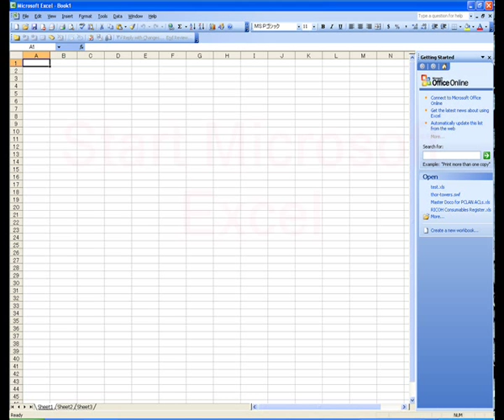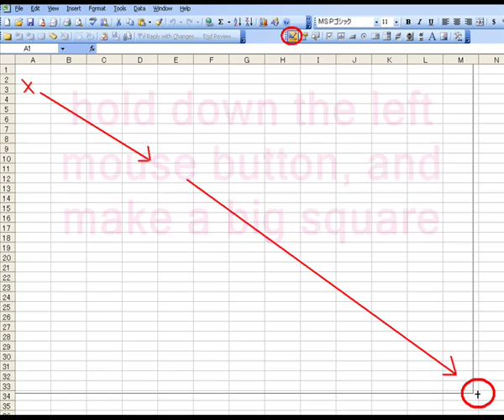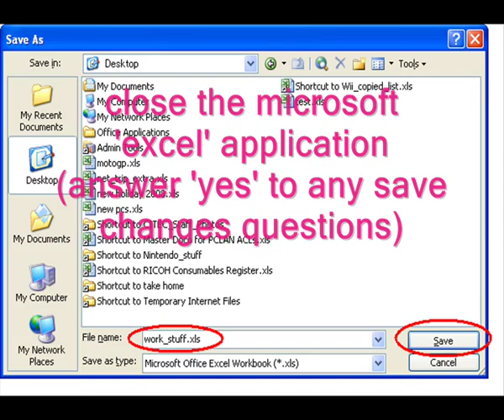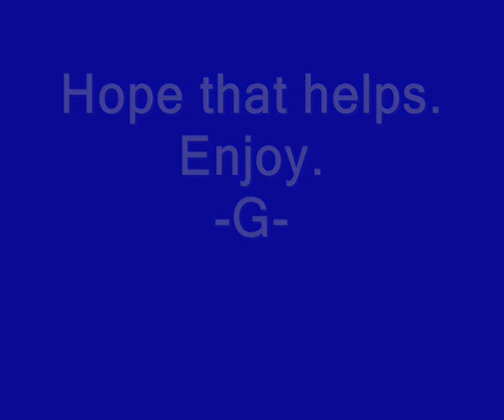how to embed flash into excel